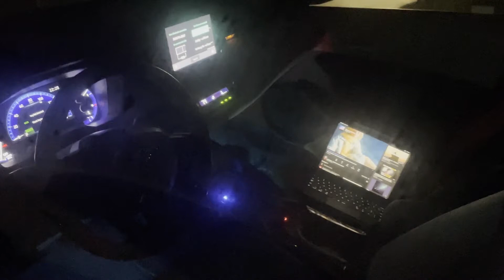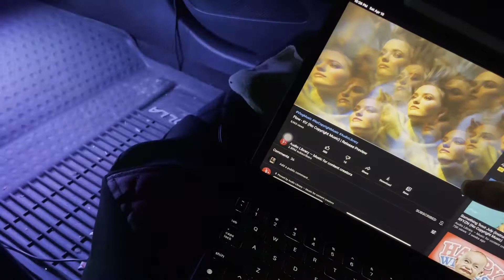Lights that can sense my voice and sound!?!!?! (Interior car light)